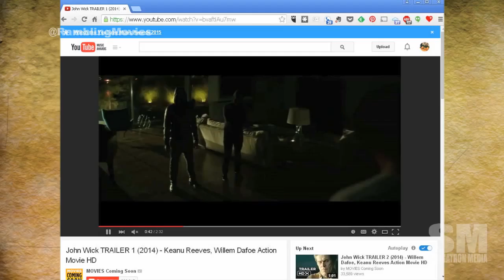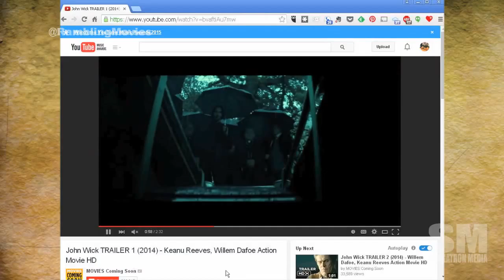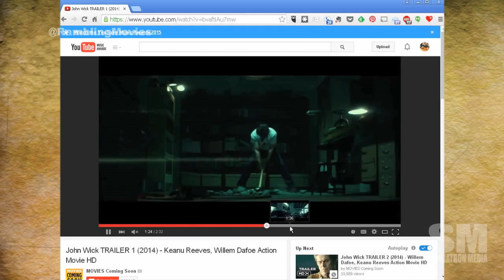John Wick Movie Review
Michael Sorg (@sorgatron) reviews John Wick!  Is it the next step to The Matrix?